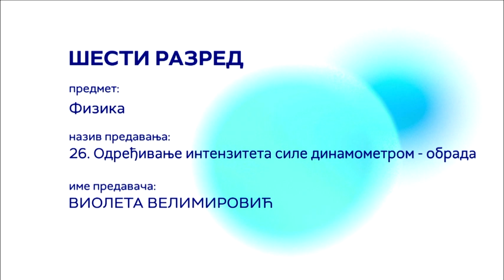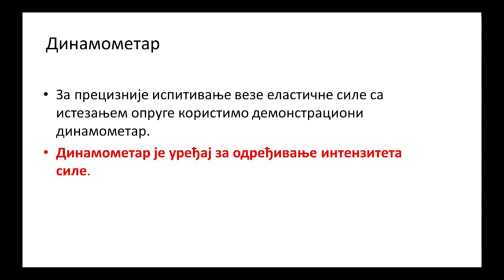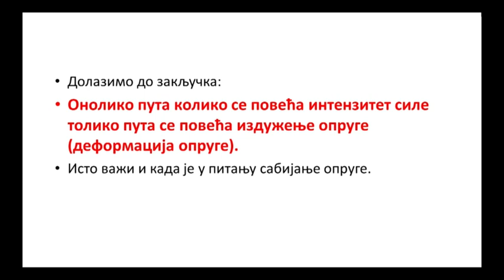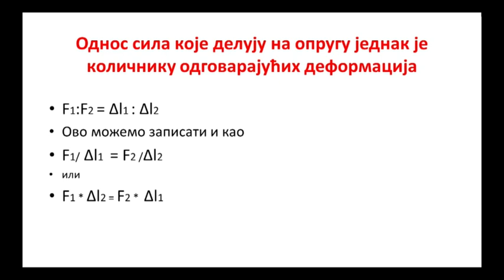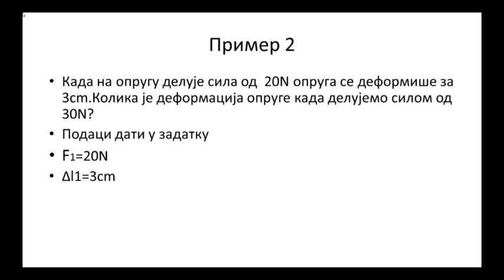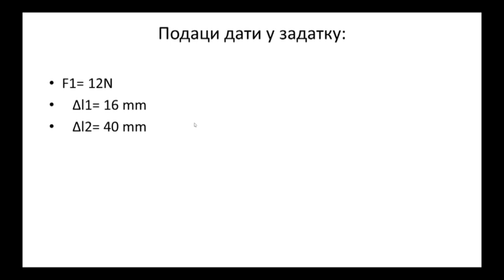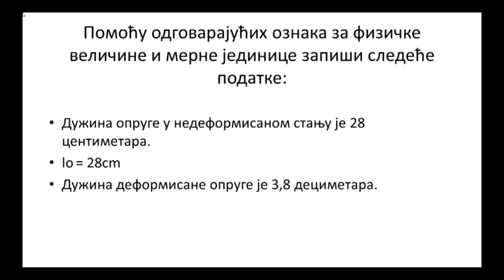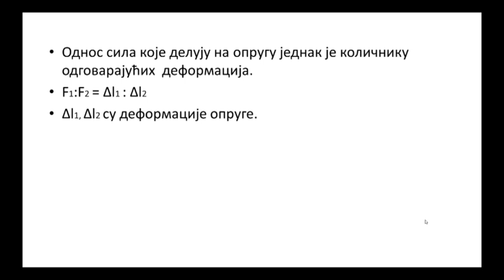ОШ6 – Физика, 26. час: Одређивање интензитета силе динамометром (обрада)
Предавач: Виолета Велимировић